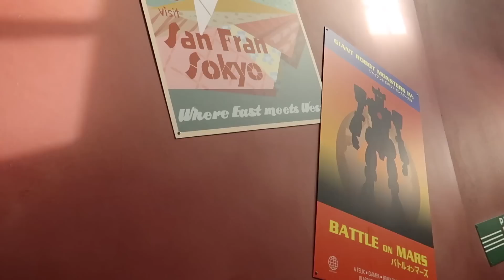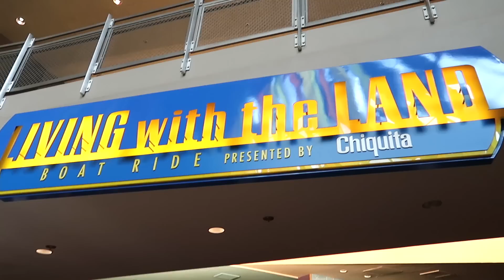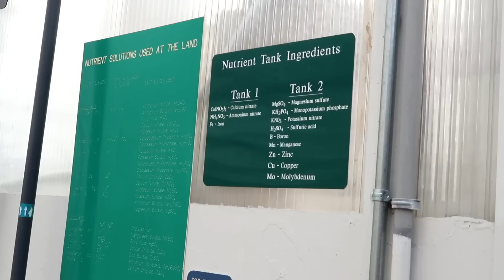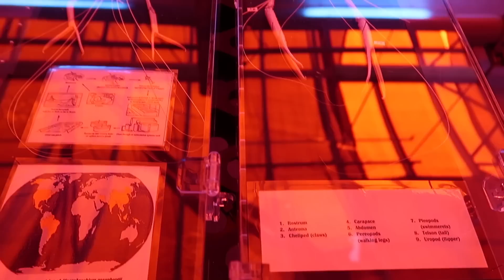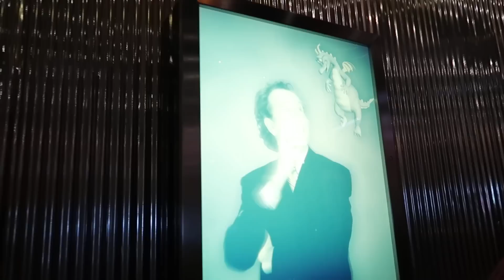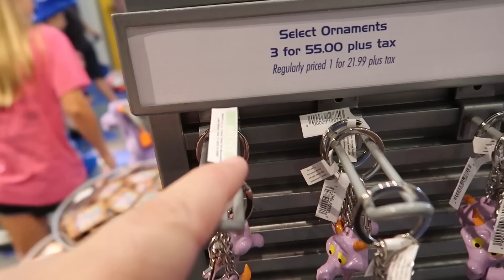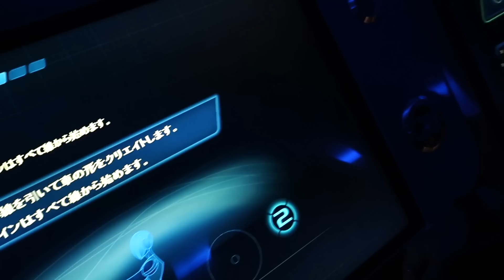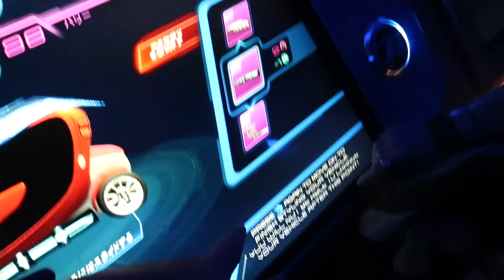Epcot Day! Garden Grill Character Breakfast, Behind The Seeds Tour & More!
Date night carried over to date day at Epcot where we started the day with a character breakfast at The Garden Grill and then we took in the Behind The Seeds Tour. We managed to get a few more rides in, including one last time on Universe of Energy before heading home.